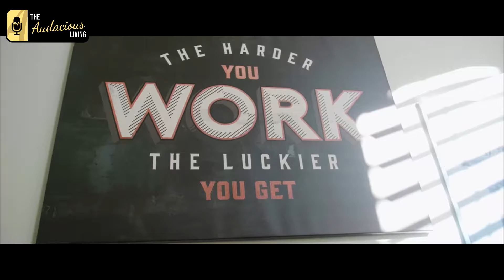Episode #21 Getting Fit For Success featuring Nick Shaw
"I think ultimately having the more internal locus of control, you focus on the things that you know, you can control versus things that you can't, you're going to be much better off, and they actually kind of tied together. So people that are more hopeful, well, they're more hopeful, and that the future is going to be better because they actually know that their actions matter.”

Nick Shaw

In "Fit for Success:Lessons for Achievement and Leading Your Best Life", Nick Shaw details the habits successful people have in common and how we can develop those same habits to thrive — despite our obstacles. He later applied these lessons through his work at Renaissance Periodization to help hundreds of thousands of clients look, feel and perform their best. But it wasn’t until 2020 when his wife was diagnosed with breast cancer and facing months of treatments through the pandemic, that he had to really put those habits to the ultimate test.

This book vividly outlines the lessons he’s learned, valuable takeaways, and most importantly how you can apply these strategies to your  own life.